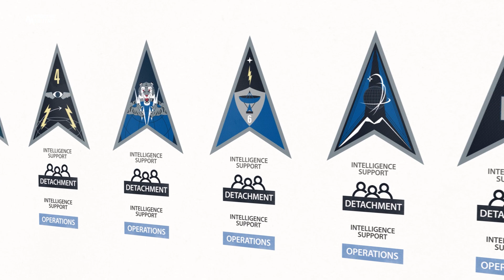Space Delta 7 | Intelligence, Surveillance, and Reconnaissance (ISR)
Space Operations Command
Video by Tech. Sgt. Kirsten Brandes
UNITED STATES
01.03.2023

Space Delta 7 (DEL 7) is the tactical Intelligence, Surveillance and Reconnaissance (ISR) element of the U.S. Space Force. The ISR Delta provides critical, time-sensitive and actionable intelligence for space domain operations to allow for the detection, characterization and targeting of adversary space capabilities. DEL 7 employs a variety of fixed and mobile sensors across the globe operated by ISR professionals to enable the United States Space Force to gain and maintain space superiority.